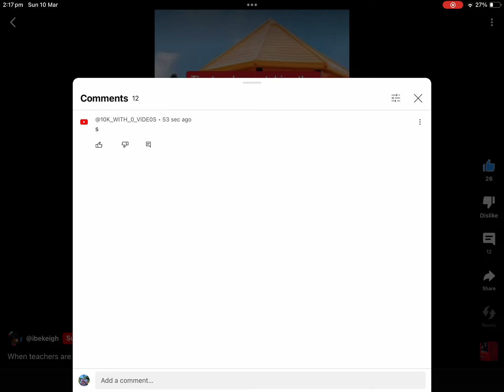𝕋𝕙𝕚𝕤 𝕕𝕦𝕕𝕖 𝕚𝕤 𝕜𝕖𝕖𝕡𝕤 𝕠𝕟 𝕕𝕖𝕝𝕖𝕥𝕚𝕟𝕘 𝕞𝕪 𝕔𝕠𝕞𝕞𝕖𝕟𝕥